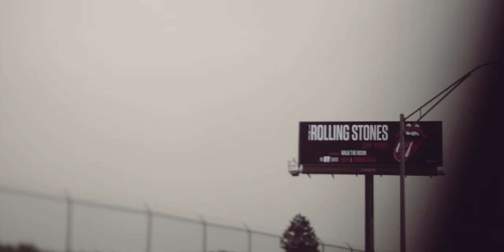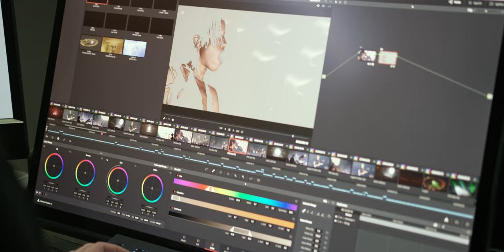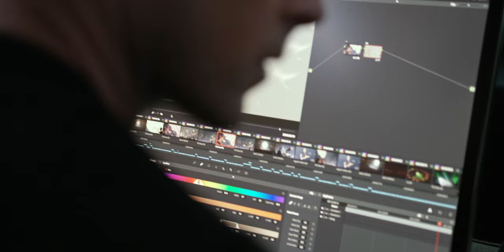Hangman Studios & the LumaForge Jellyfish Rack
Want to know what it's like to shoot video of The Rolling Stones, Beyonce, Coldplay, AC/DC, and Robbie Williams? James Tonkin of Hangman Studios explains how they create high quality tour videos of the world's biggest bands in a short period of time.

James explains how the gear they use enables them to be as fast and efficient as possible while also capturing archival quality footage. Hangman uses a mix of RED & Blackmagic Design cameras for production. They use Final Cut Pro X for their edits, ProTools for the audio mix, and DaVinci Resolve for their color grade. At the center of post production is a LumaForge Jellyfish Rack.